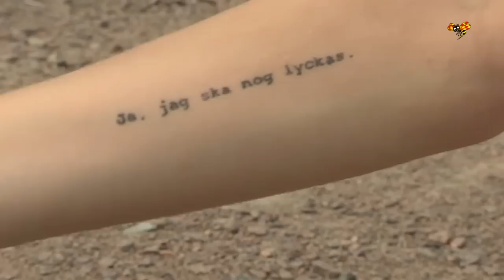Mathilda och Sigrid köar till Håkan – i 10 dagar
Den 4 juni är det dags för Göteborgssonen Håkan Hellströms första konsert på Ullevi i år. Hängivna fans började köa redan förra veckan.